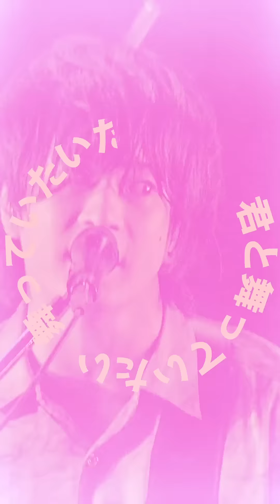フレデリック「YONA YONA DANCE（フレデリズム Ver.）」/ frederic "YONA YONA DANCE (frederhythm ver.) "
和田アキ子さんに楽曲提供した「YONA YONA DANCE」のセルフカバー！
Live from：  FM802 ROCK FESTIVAL RADIO CRAZY presents THE GRAND SLAM
Live Edit：Kota Takeshita
Edit：Takasuke Kato(THINGS.)
Producer：KZM(THINGS.)

3rdフルアルバム「フレデリズム3」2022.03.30 Release
初回限定盤：CD＋DVD / AZZS-126 / 4,800円（tax in）
通常盤：CD / AZCS-1106 / 3,333円(tax in)
◾︎CD（初回/通常共通）全14曲収録
02 YONA YONA DANCE（フレデリズム Ver.）
03 熱帯夜
04 VISION
05ラベンダ
06 サイカ ‹TVアニメ「さんかく窓の外側は夜」オープニングテーマ›
07 ANSWER / フレデリック×須田景凪 ‹「テイルズ オブ ルミナリア」インスパイアソング›
08 サーチライトランナー ‹Ｊリーグ アオアシ「グローイングアッププロジェクト」KICKOFFムービータイアップソング›
09 Wake Me Up  ‹TBS系「CDTVサタデー」2020年10月オープニングテーマ›
10 Wanderlust  ‹ニュージーランド政府観光局「ニュージーランドの旅を想像しよう」キャンペーン動画テーマ›
11 YOU RAY
12 蜃気楼‹TVアニメ「遊☆戯☆王ゴーラッシュ！！」オープニングテーマ›
13 TOMOSHI BEAT  ‹「テイルズ オブ ルミナリア」オープニングテーマ›
14 名悪役
FREDERHYTHM ARENA 2021～ぼくらのASOVIVA～ at 日本武道館（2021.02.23）

‹ライブ情報›
FREDERHYTHM ARENA 2022~ミュージックジャンキー~
2022年06月29日（水）東京・国立代々木競技場第一体育館
open 18:00 / start 19:00